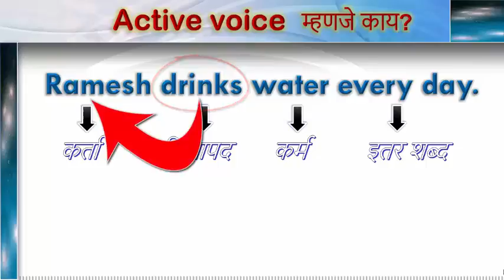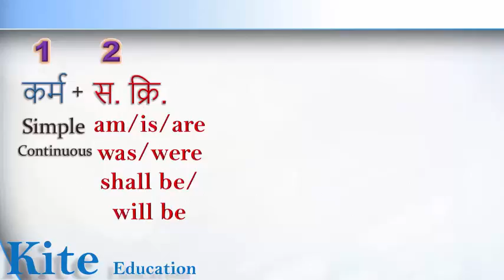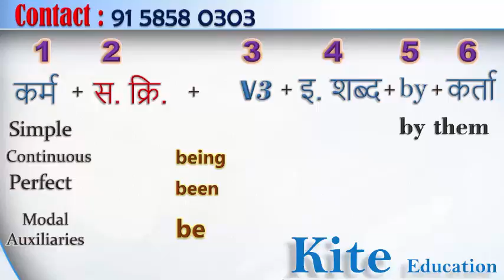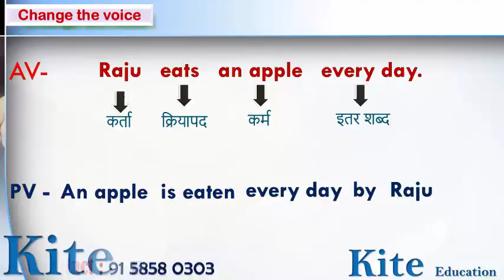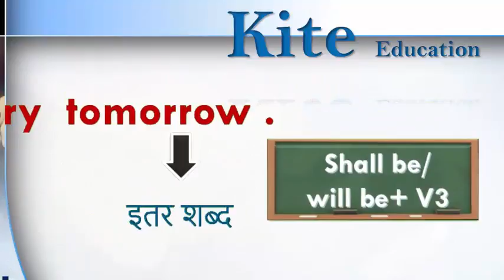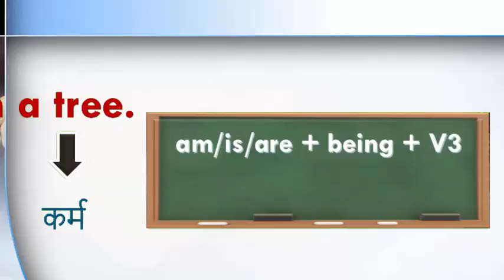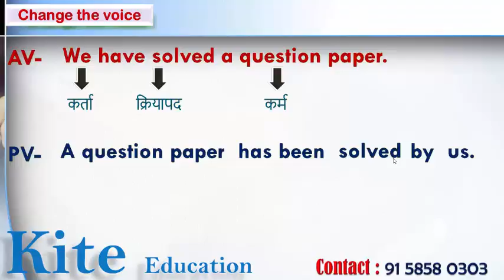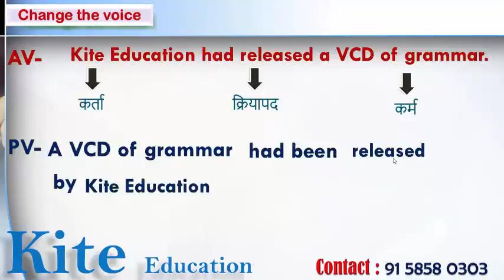Active Voice & Passive Voice in Marathi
Active Voiceच चे   Passive voice  कसे करावे हे शिकण्याच अतिशय सोपा मार्ग  ह्या व्हिडीओ मध्ये सांगितलेला आहे .
Kite  Education.